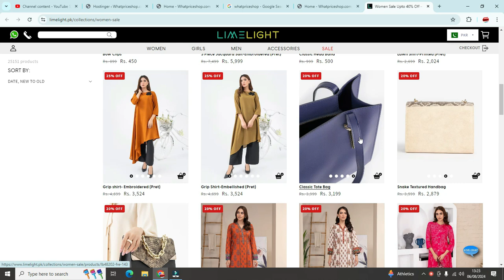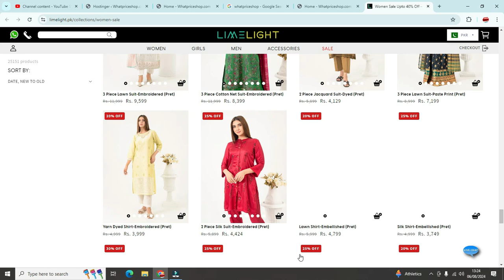Limelight Sale / limelight sale 2024 / 50% SALE / Limelight Lawn Sale 2024